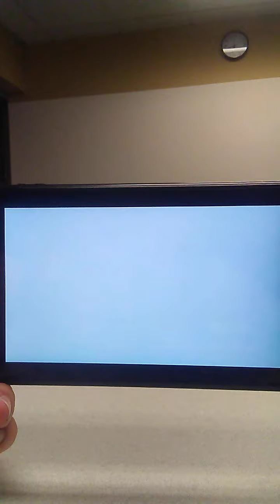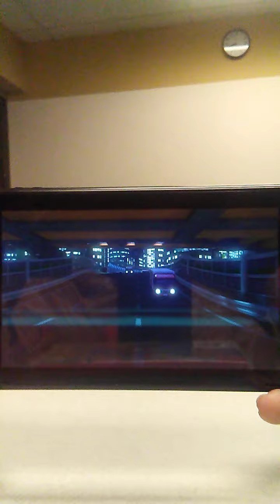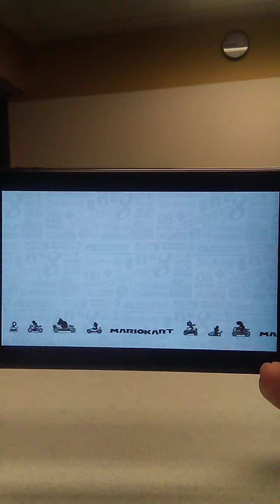Mario Kart 8 Deluxe Shell Cup 50cc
Ok folks, I am back with another gameplay of Mario Kart 8 Deluxe on the Nintendo Switch, today we are racing on 50cc difficulty in the Shell Cup, will I come out on top? Watch and find out, enjoy!